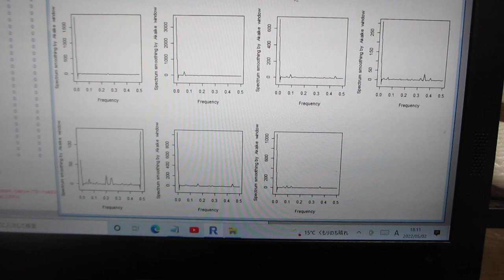超音波の音圧・振動データから、新しい超音波利用を導く（超音波システム研究所）